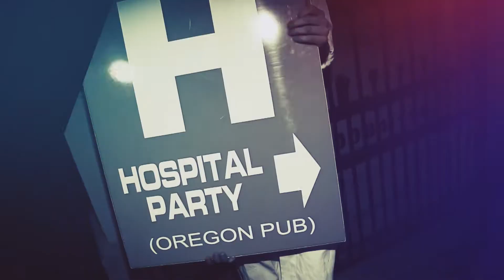SEXY HOSPITAL PARTY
8.4.2016 / SEXY HOSPITAL PARTY